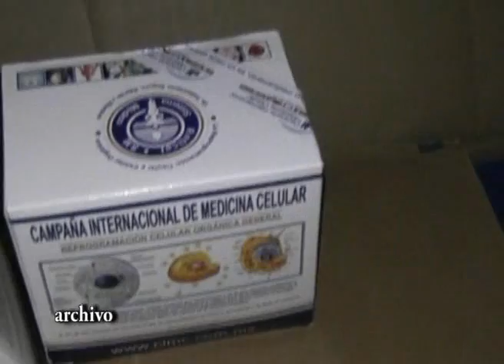Cierra definitivamente la Campaña Internacional de Medicina Celular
Playa del Carmen. Quintana Roo. A raíz de la inspección que en días pasados realizara la coordinación federal para la prevención de riesgos sanitarios COFEPRIS en Solidaridad, a la denominada Campaña Internacional de Medicina Celular, dicha campaña dejó de funcionar y ha abandonado el local en el que se establecía.